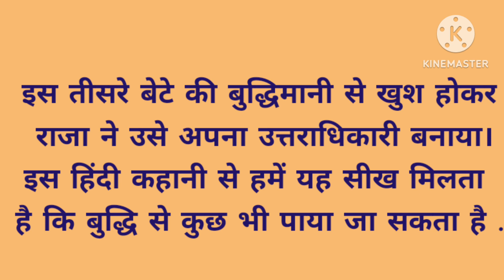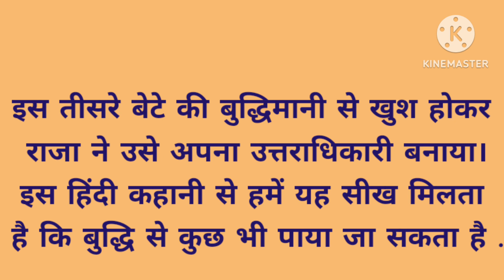एक बुद्धिमान राजा। कहानी Think deep। Think fast think smart ।motivational speech। dinesh।khemlal